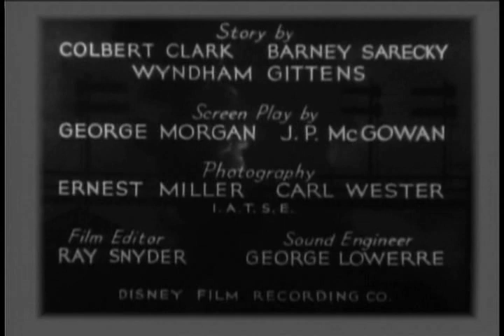The Hurricane Express 7 Sealed Lips | OLD HOLLYWOOD CLASSIC FILM | FULL FREE TO WATCH